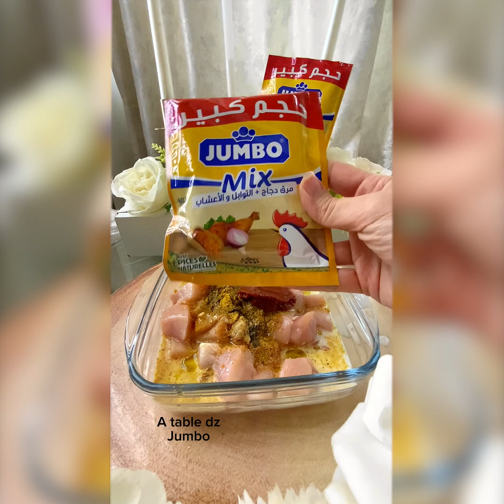Jumbo - Pass the Mix avec à table dz - Recette brochettes de poulet marinées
هذه المرة جومبو أطلق تحدي Pass The Mix على A table dz 🤩
كملو معانا الفيديو حتى للأخير و شاركو معانا في التعليقات أرائكم و سييو تعرفو شكون هي l’influenceuse  الجاية 👀